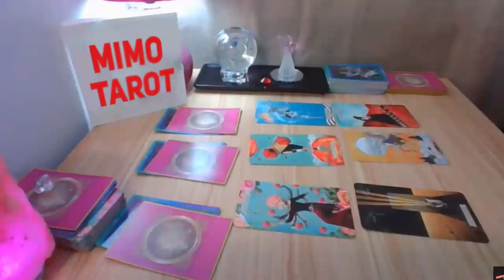Cancer Tarot Love Reading You Won't See This Coming !!